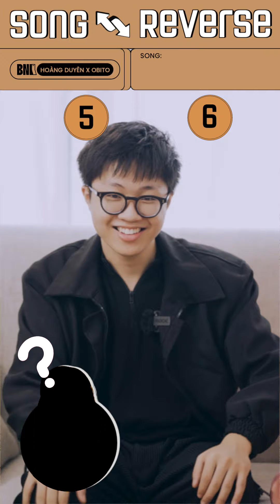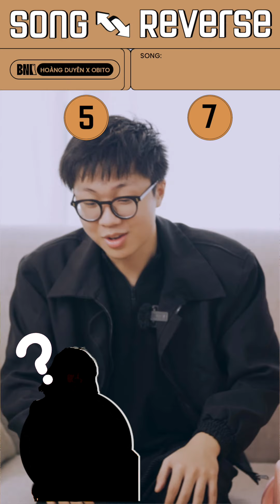HOÀNG DUYÊN quên luôn hit SÀI GÒN HÔM NAY MƯA, OBITO thuộc bài của LISA (BLACKPINK)? I Song Reverse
Sau màn kết hợp ăn ý ca khúc Mưa Hồng, bộ đôi Hoàng Duyên và Obito đã đổ bộ game Song Reverse, chinh phục những bài hát bị tua ngược. Ai sẽ là người chiến thắng?

STREAM NGAY CA KHÚC "MƯA HỒNG" CỦA HOÀNG DUYÊN VÀ OBITO